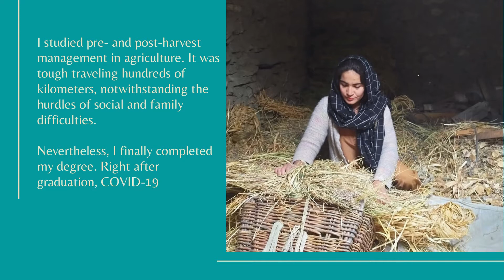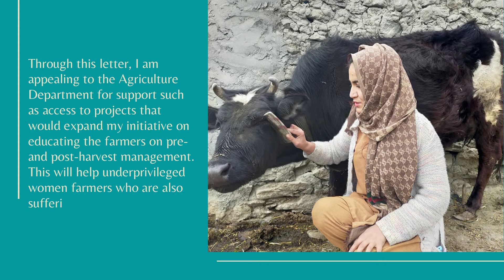YFOL Entry #4: Sadia Bano, Pakistan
I am Sadia Bano, a highly motivated individual with a real desire to make a difference in the lives of vulnerable sectors of society. Presently, I am looking for an opportunity to utilize my experience in agriculture.

I studied pre- and post-harvest management in agriculture. It was tough traveling hundreds of kilometers, notwithstanding the hurdles of social and family difficulties. Nevertheless, I finally completed my degree. Right after graduation, COVID-19 hit the world, crashing the job market badly.

Amidst the crisis, I volunteered to conduct a household profiling for a farmers’ organization for six months, pro bono. While working as an intern, I realized my potential in agriculture, not to mention my degree. I started with organic and traditional agriculture practices including pruning and grafting while doing some pre-harvest management in view of protecting the trees.

One major farmers’ issue in my village is pre- and post-harvest losses especially for fresh fruits – reaching up to 40% specifically for apricots. Having an academic background on this issue, I started working on means to minimize the pre- and post-harvest losses. I visited every household and share knowledge with them on simple yet effective methods.

Through this letter, I am appealing to the Agriculture Department for support such as access to projects that would expand my initiative on educating the farmers on pre- and post-harvest management. This will help underprivileged women farmers who are also suffering from the impact of COVID-19.

It is my honor to request assistance because I believe that this will benefit women and men farmers, their families, and society.

Sadia Bano
Pakistan
𝟮. 𝗟𝗶𝗸𝗲 𝘁𝗵𝗶𝘀 𝗽𝗼𝘀​​​​​​​​​​​​​​​​​​​​​​​​​​​​​​​​​​​​​​​​​​​​​​​​​​​​​​​​​​​​​​​​​​​​​​​​​​​​​​​​​​​​​​​​​​​​​​​​​​​​​​​​​​​​​​​​​​​​​​​​​​​​​​​​​​​​​​​​​​​​​​​​​​​​​​​​​​​​​​​​​​​​​​​​​​​​​​​​​​​​​​​​​​​​​​​​​​​​​​​​​​​​​​​​​​​​​​​​​​​​​​​​​​​​​​𝘁​​​​​​​​​​​​​​​​​​​​ 𝐨𝐧 𝐀𝐏𝐅𝐏 𝐘𝐨𝐮𝐓𝐮𝐛𝐞 𝐜𝐡𝐚𝐧𝐧𝐞𝐥​​​​​​​​​​​​​​​​​​​​